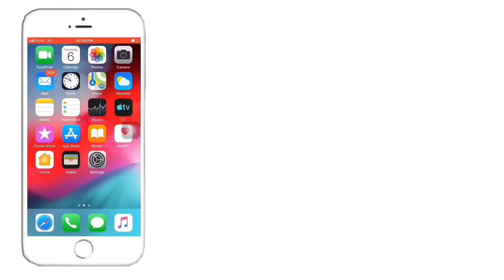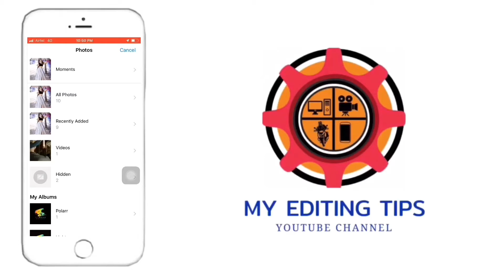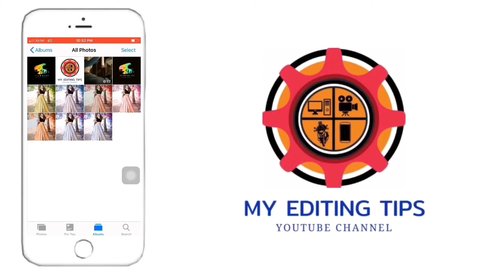Colour Effect Photo Editing Tutorial One Click || Rad,Orang,Blue,Pink Colour Effect Photo Editing